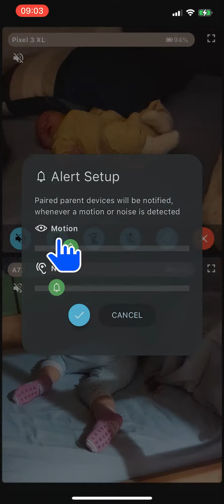Verwandeln Sie Ihr Smartphone in ein modernes Babyphon: Einfache Einrichtung und unbegrenzte Kameras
Erfahren Sie, wie Sie jedes Smartphone in ein fortschrittliches Babyphon mit Nani verwandeln können! Unser Schritt-für-Schritt-Leitfaden zeigt Ihnen, wie einfach es ist, Geräte mit einem QR-Code zu verbinden und die Echtzeitübertragung zu starten.

Lernen Sie, eine unbegrenzte Anzahl von Telefonen für eine umfassende Überwachung Ihres Kindes und für die Elternkontrolle zu verbinden. Ob Sie ein oder mehrere Kinder beobachten, die Bewegungs- und Geräuscherkennungsfunktionen von Nani stellen sicher, dass Sie benachrichtigt werden, sobald Ihr Kleines aufwacht.

Bleiben Sie mit sofortigen Benachrichtigungen auf dem Laufenden und erhalten Sie Zugang zu detaillierten Ereignisprotokollen mit Video-Wiedergabe für jede erkannte Bewegung oder Geräusch. Mit Nani ist Ruhe immer griffbereit. Ihre mobile und effiziente Lösung für die Kinderüberwachung beginnt hier.